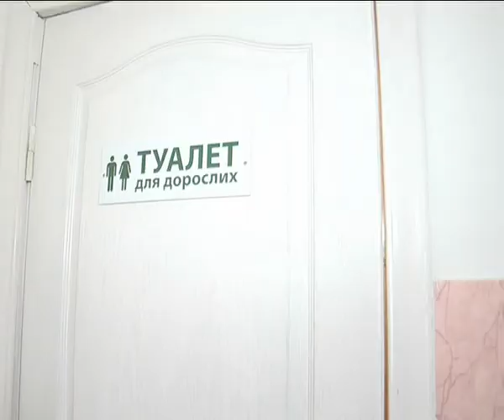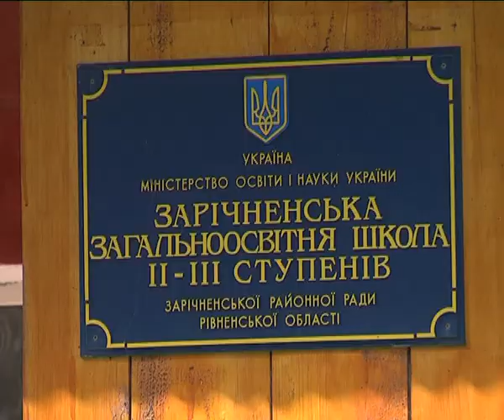ШКІЛЬНІ ТУАЛЕТИ для ефіру